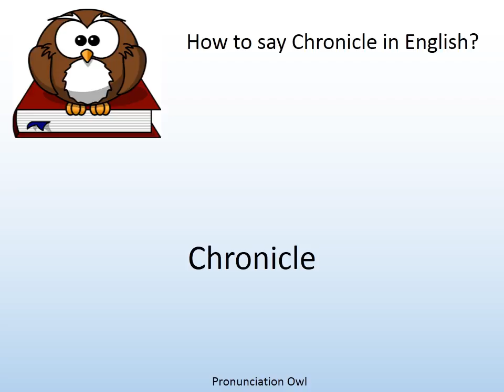How to say Chronicle in English? - Pronunciation Owl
How to say Chronicle in English? Learn the pronunciation of Chronicle!